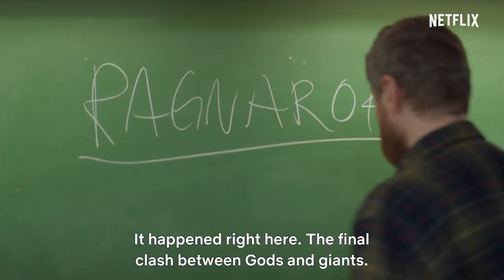Netflix Guide: Ragnarok Official Trailer Netflix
No one has taken up the fight against the Giants since Ragnarok - until now. A hero will rise, January 31.
Ragnarok | Official Trailer | Netflix
In a Norwegian town poisoned by pollution and rattled by melting glaciers, the End Times feel all too real. It’ll take a legend to battle an old evil.

Hollywood 2020: Jeffree Star Boyfriend Nathan Deletes Social Media Amid Break Up Claims

Disney News: When it comes to a @waltdisneyworld TBT, this cool confection takes the cake!

Hollywood 2020: True Thompson Learning How To Kart Wheel Goes Viral

Hollywood 2020: Justin Bieber Reveals Baby Plans & Selena Gomez Fans React To His Lyme Disease